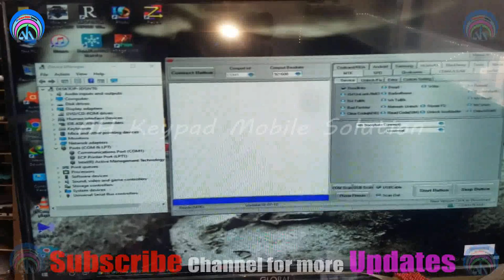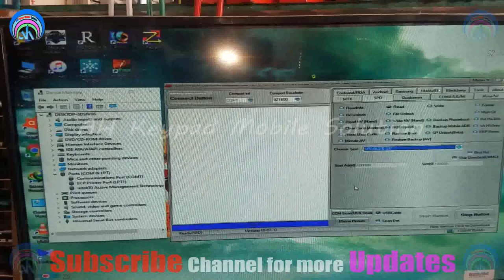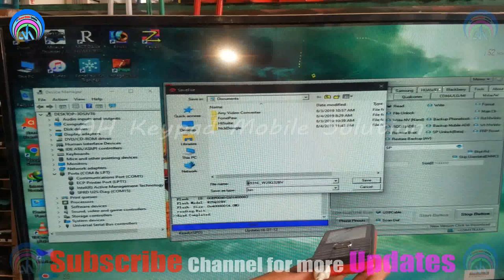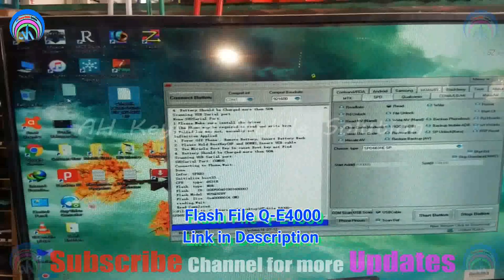QMobile E4000 SPD6531E Flash File + Boot Key Free Download | Miracle Crack Link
QMobile E4000 Tasted Flash File
QMobile E4000 Flash File Free Download